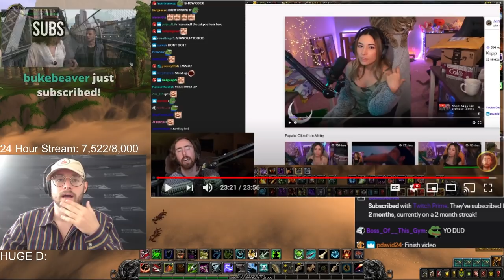Cannibals almost ate Mcconnell | Divinity: Original Sin 2 with Mcconnell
Divinity: Original Sin 2 with Mcconnell episode 14